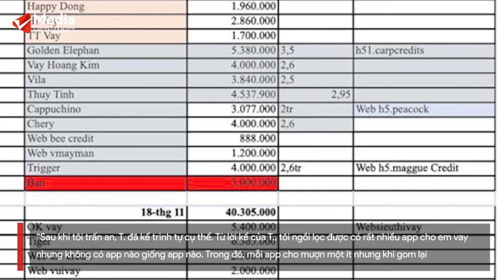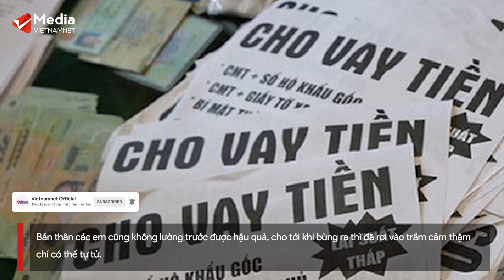Bảng kê khủng khiếp trong vụ nữ sinh nợ tín dụng đen gần 300 triệu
“Em gái tôi hiện rất hoảng loạn, có dấu hiệu trầm cảm khi liên tục nhận tin nhắn đòi nợ, doạ dẫm” anh D, anh trai T - nữ sinh đã vay ‘tín dụng đen’ trực tuyến gần 300 triệu đồng chỉ vì mất 10 triệu tiền học phí.

T. là sinh viên năm thứ 2, Trường ĐH Công nghiệp Thực phẩm TP.HCM. Theo lời T, vì đánh mất khoản tiền đóng học phí khoảng hơn 10 triệu đồng, T. đã đi vay "tín dụng đen" qua ứng dụng di động (app) trực tuyến.